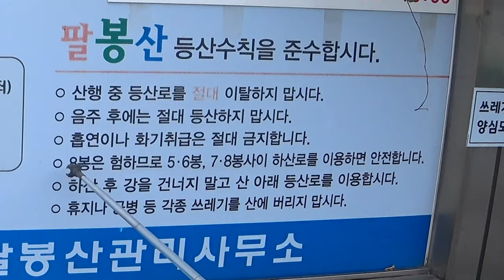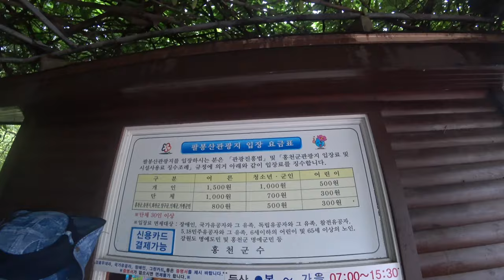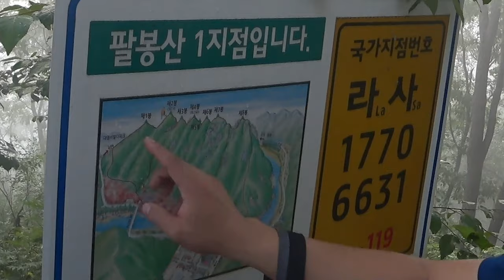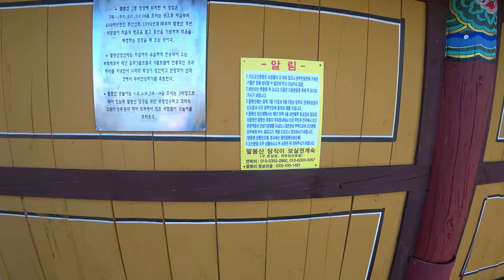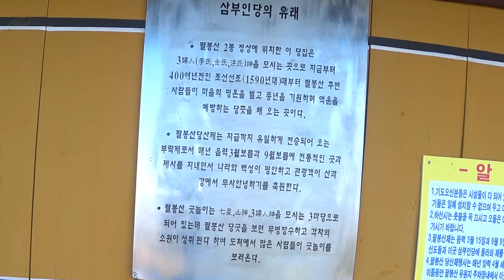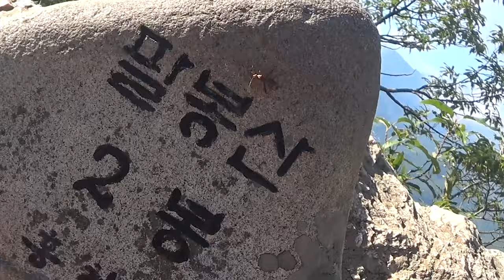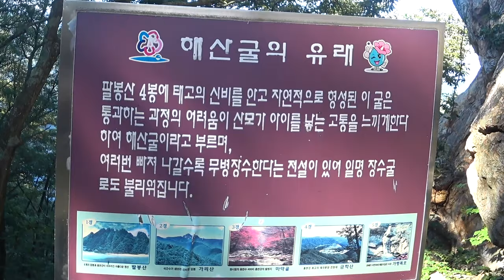[등산][여행][드론][블랙야크] 100대 명산 15편 팔봉산에서 멋진 봉은? Top 100 mountains in Korea : Palbongsan [blackyak]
팔봉산은 일반 등산코스와 다른 느낌이라 꼭 한번 가보시길 권하고 싶습니다! 겨울에는 위험할 것 같아서 비추입니다!

-bgm

Track: Alan Walker - The Spectre [NCS Fanmade]